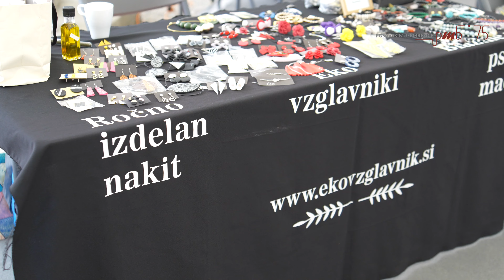Sejem rokodelskih znanj in Grajska tržnica starin 2024